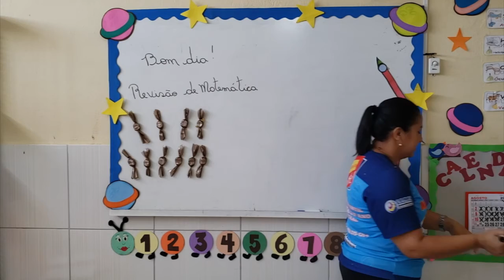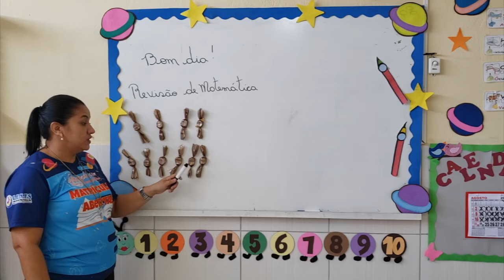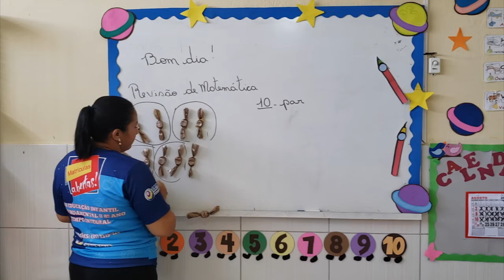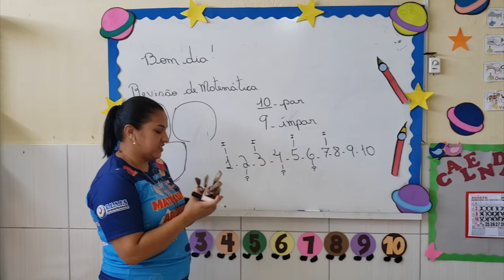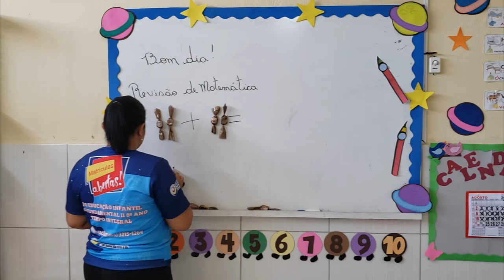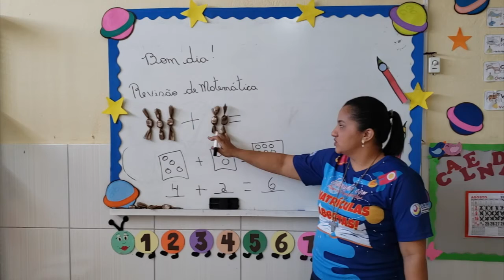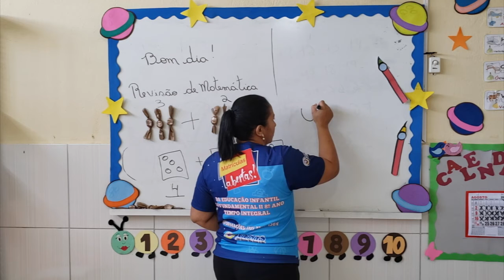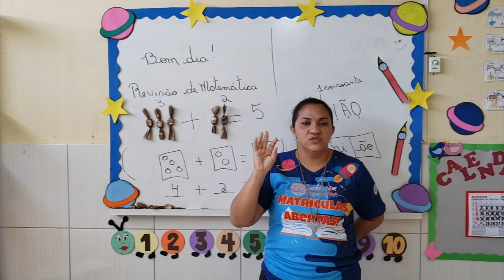VÍDEO AULA - DIA: 21/08/2020 - REVISÃO DE MATEMÁTICA - TURMA: INFANTIL V MANHÃ